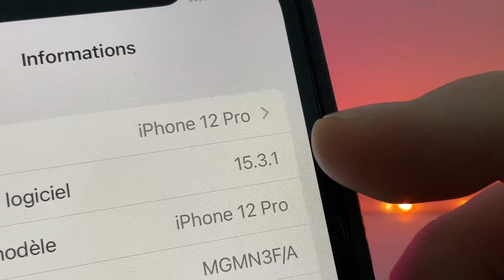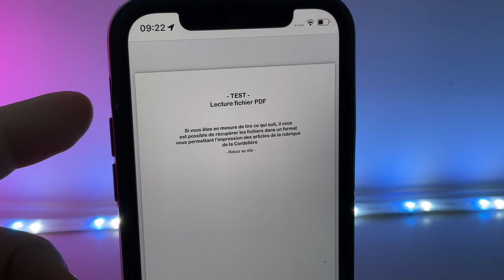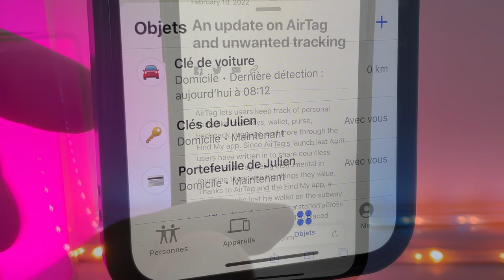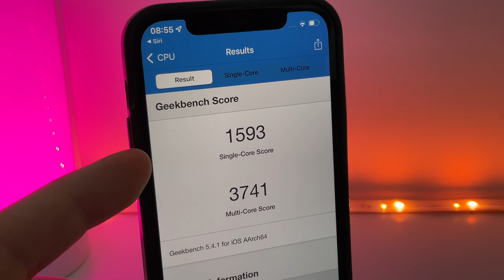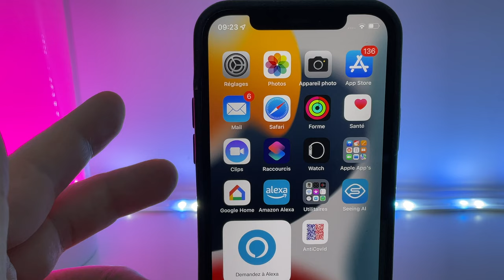iOS 15.3.1 : Nouvelle version iOS sur iPhone. Mise à jour de sécurité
iOS 15.3.1 est disponible sur iPhone pour tous.
Quelles sont les nouveautés ?
Achetez la veilleuse MEROSS HomeKit